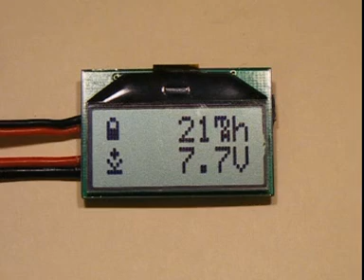SCC1 discharge sequence, 50mAh start